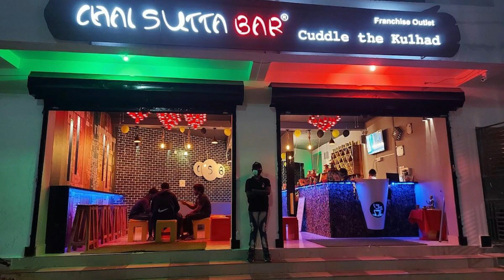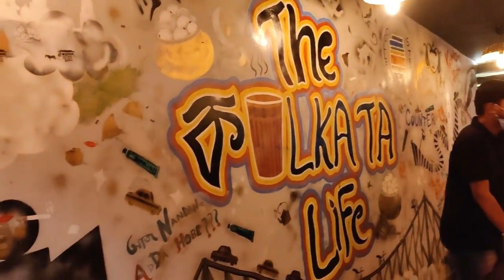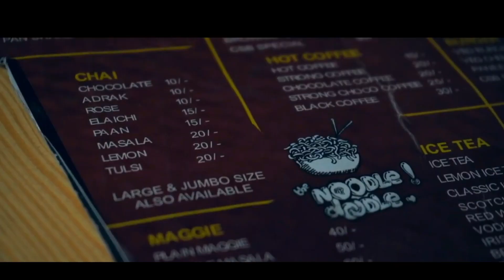Chai Sutta Bar Franchise || New Franchise Business Idea || Franchise Business Ideas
Chai Sutta Bar started off in July 2016 and today it has become the planet's most loved chai chain. Chai Sutta Bar is the largest kulhad seller in the world, selling more than 3 lakh kulhad every single day. It is providing indirect employment to 1500 people and has crossed revenue of more than 100 Crores. Every outlet of Chai Sutta Bar makes a good profit from their franchise. It has 185+ successful outlets in 85+ cities. The business survived the pandemic and still made profits. They're planning to enter South India so its the best time to grab this business opportunity.

Thanksforwatching.